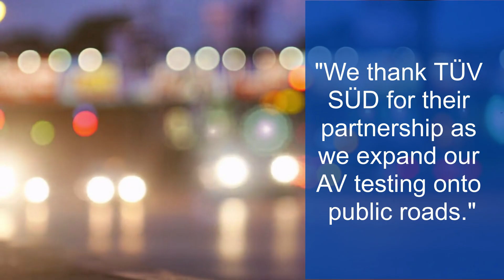Mobility Customer Service 2024.mp4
With over a century of vehicle safety testing and certification experience, TÜV SÜD provides OEMs, automotive suppliers, government and transport authorities, car dealers as well as leasing and fleet companies with a comprehensive set of mobility services to ensure your product is compliant with the highest automotive safety and quality standards.

Our service portfolio covers testing of vehicles, systems and components, ISO 26262 functional safety as well as international homologation to simplify global access to key automotive markets. As your innovative solutions provider, we work on developing safety regulations and standards as well as efficient automotive testing solutions to drive the future of mobility like emissions testing technologies, autonomous and connected driving, e-mobility and shared mobility.

See what our customers are saying about us!